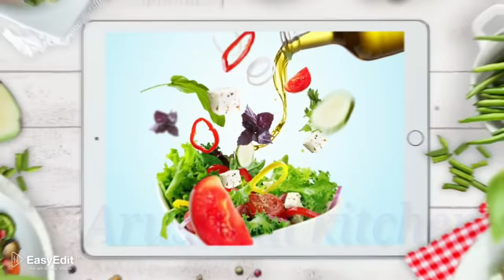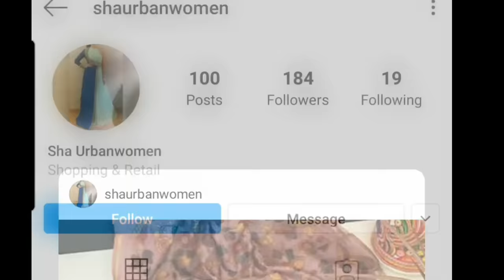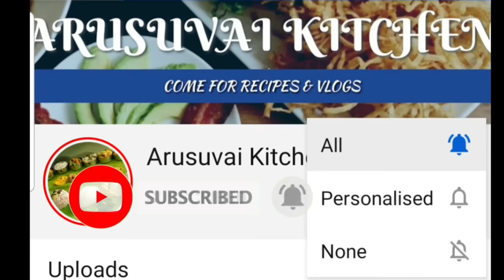Day in My Life ~Parcel From Subscriber For My husband & Me~ Unboxing ~ chicken chukka ~ Tamil Vlog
WHATS APP GROUP LINKS 👇

Accessories and jewelry

Hi,

Today we are sharing Parcel From Subscriber For Me & My husband ~ Unboxing a Gift From India to to dubai ~Day in My Life ~ Tamil Vlog

Happy Cooking
BY
ARUSUVAI KITCHEN